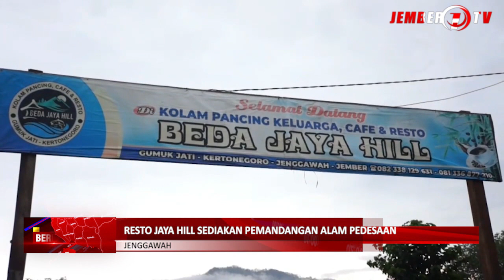RESTO JAYA HILL SEDIAKAN PEMANDANGAN ALAM PEDESAAN